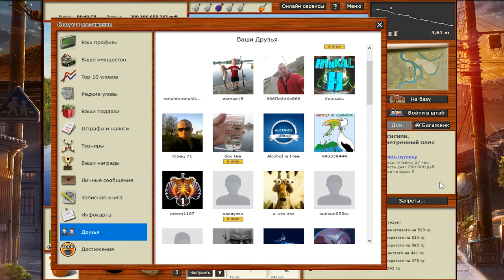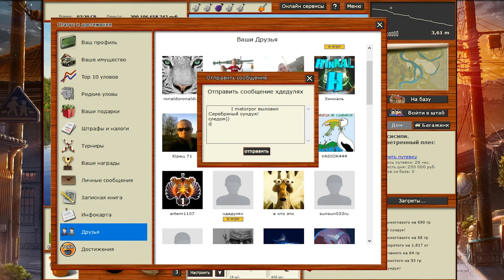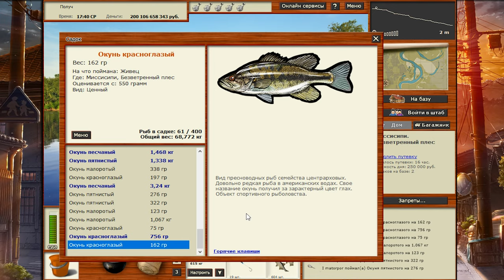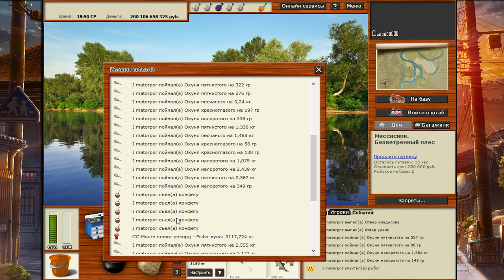РР3 СУНДУКИ НА МИССИСИПИ - ОГНЕННЫЙ СУНДУК #3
В этом видео немножко обсудим ловлю окуней на Миссисипи.
Для тех кто регулярно посещает мои стримы - не будет новостью, что там неплохо идут серебрянные сундуки, а мне повезло словить самый редкий в игре ящик!
Огненный сундук из которого выпал. ?